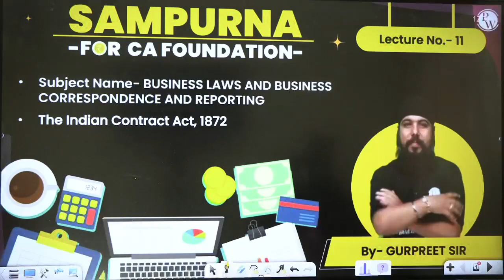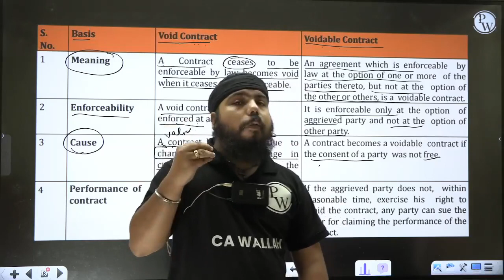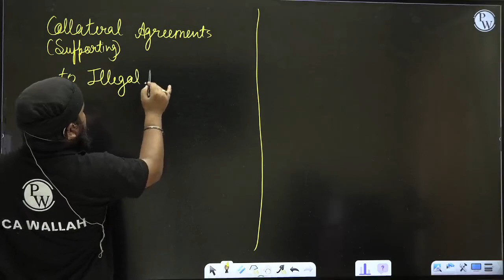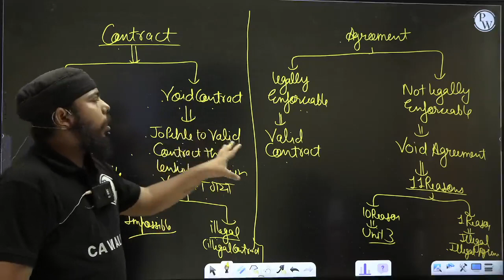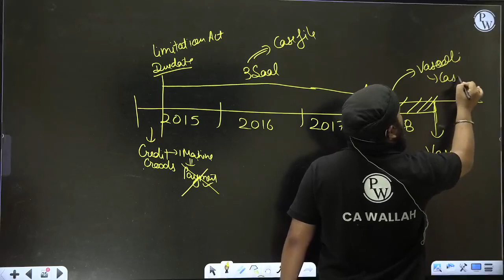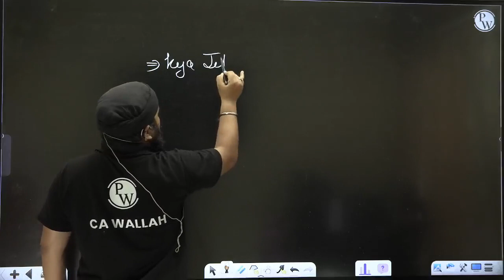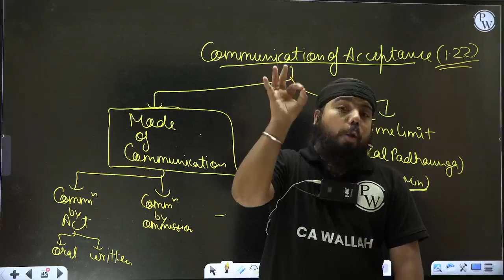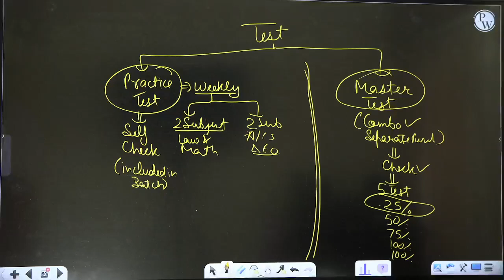Chapter 1 L11